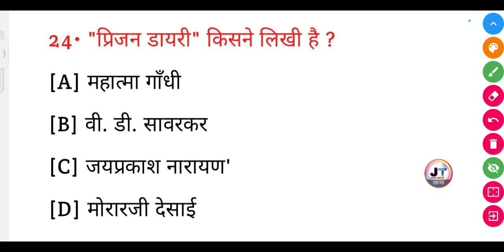प्रिजन डायरी किसने लिखी है? | prison diary Kisne likhi hai